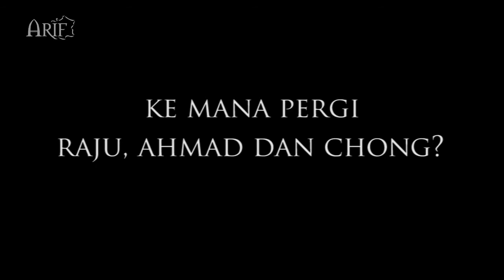RDH 13 : Peluang Masih di Buka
RDH 2013,